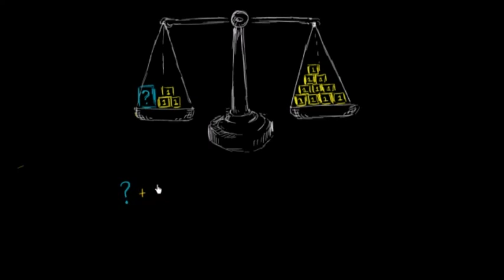Representing a relationship with a simple equation